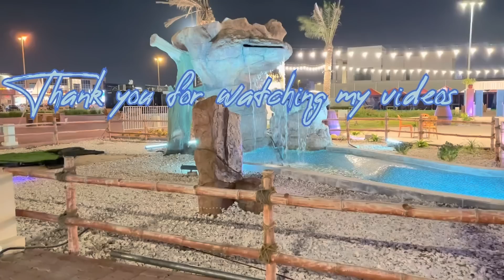Galatfahmi | Motivaional story